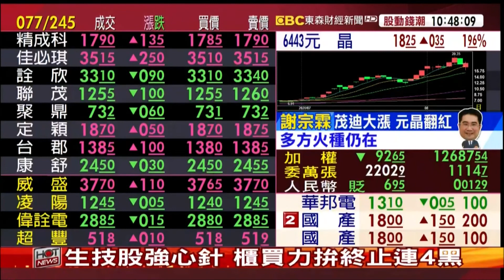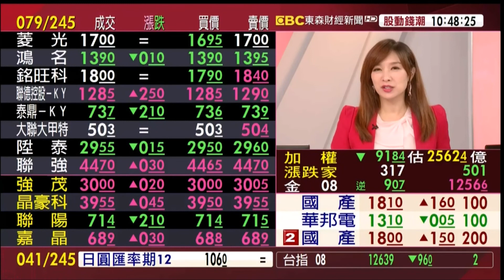【大戶羅盤籌碼動能】謝宗霖 2020/08/12 連線 股動錢潮 東森財經新聞